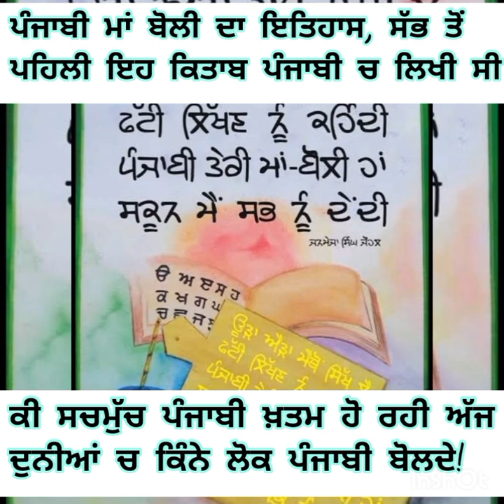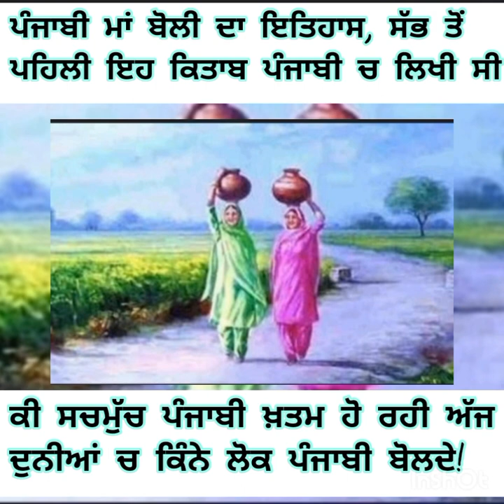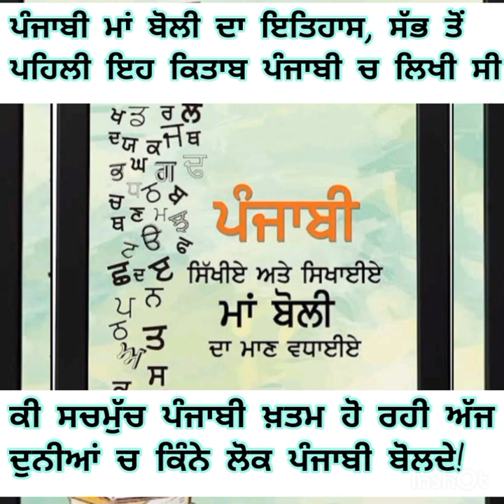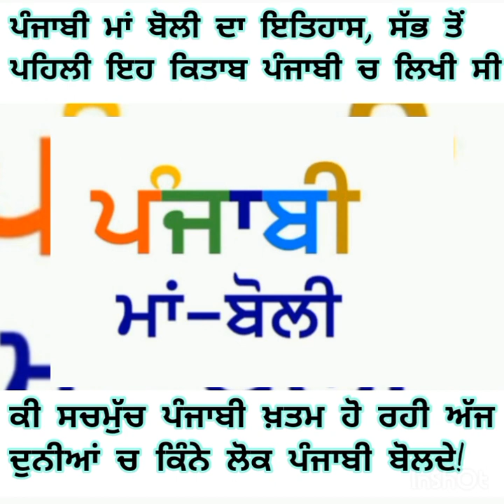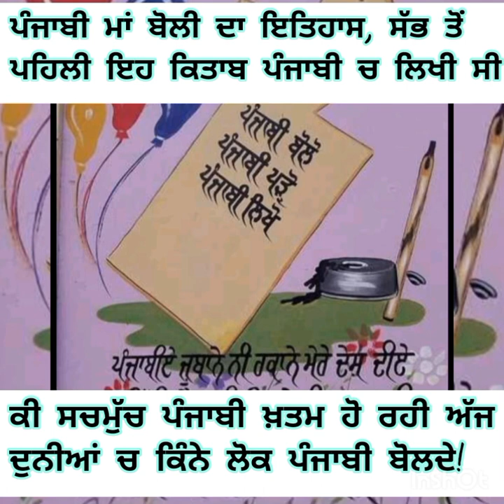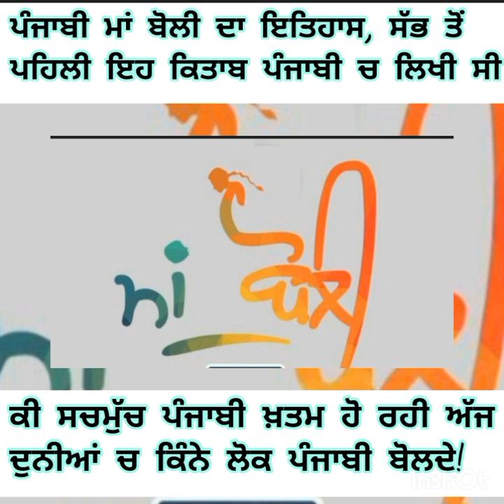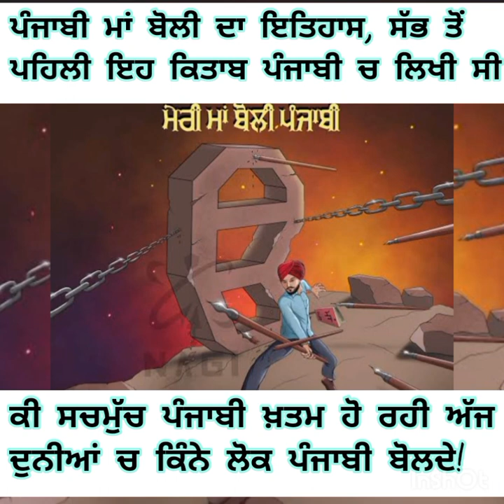ਮਾਂ ਬੋਲੀ ਪੰਜਾਬੀ ਦਾ ਇਤਿਹਾਸ।ਕਿਸਨੇ ਬਣਾਈ ਪੰਜਾਬੀ ਭਾਸ਼ਾ। ਪੂਰੀ ਦੁਨੀਆ ਵਿਚ ਕਿੰਨੇ ਲੋਕ ਪੰਜਾਬੀ ਬੋਲਦੇ।ਜਾਣੋpunjab